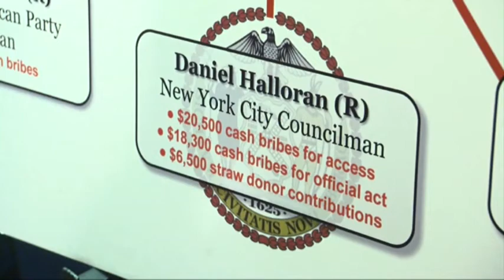Bribery Charges in NYC Mayor's Race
New York State Senator Malcolm Smith was arrested Tuesday along with several other politicians in an alleged plot to bribe his way into the race for mayor of New York City. (April 2)